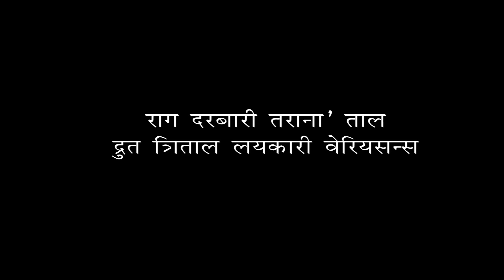Dr. LILU VYAS ASSOCIATE PROFESSOR MUSIC VOCAL, B.A. PART-3 & M.A. RAG DARBARI KANHDA PART-7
RAG DARBARI KANHDA PART-7